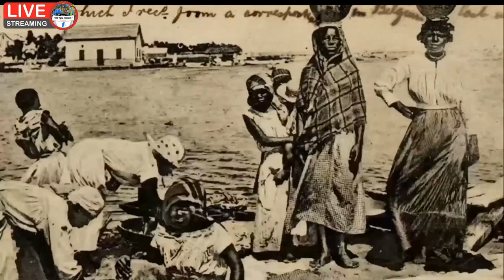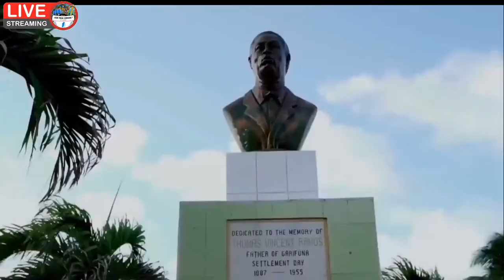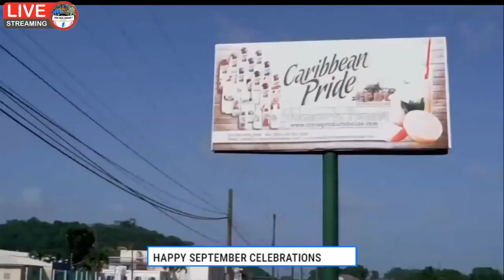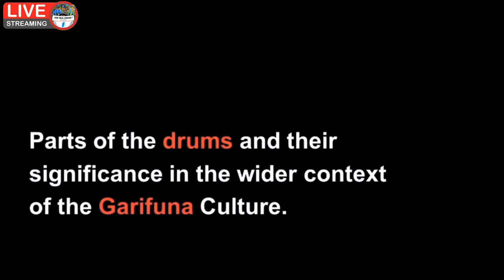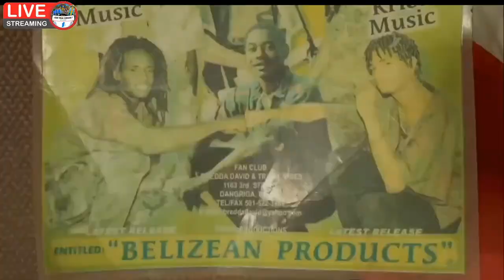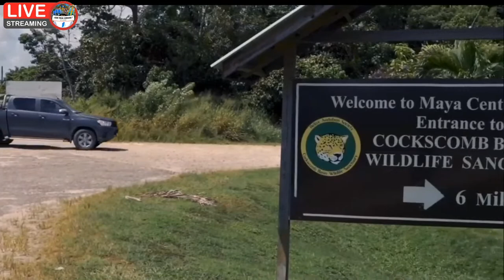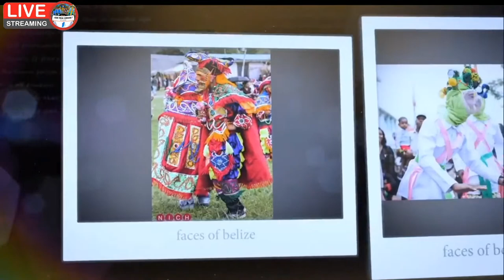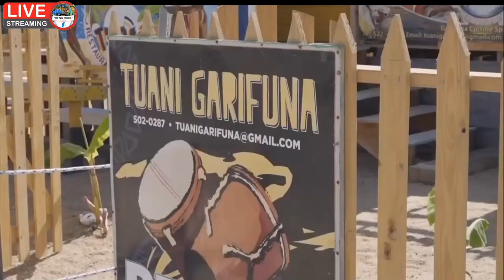Belize September Celebrations 2020 Virtual Launch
The Government of Belize in association with the Belize September Celebrations Committee hosted a virtual launch of the 2020 September Celebrations from down south in the District of Stann Creek.

The video includes a bit about the history of the Garifuna (Garinagu), Mestizos, and Mayans.

Plus an official interview with Pen Cayetano, who is considered the founder of Punta Rock music, and Bredda David, who is considered the founder of Kungo Music.